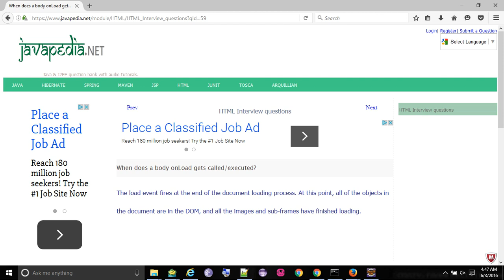When does a body onLoad gets called/executed? - javapedia.net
When does a body onLoad gets called/executed?
- javapedia.net